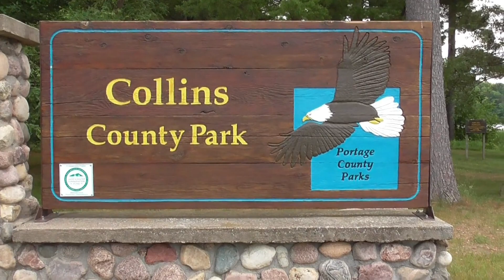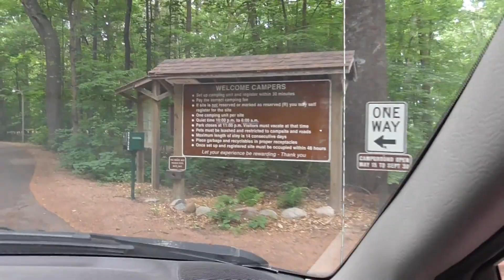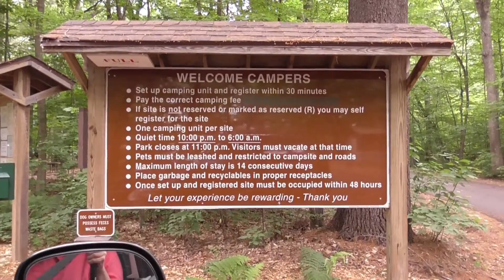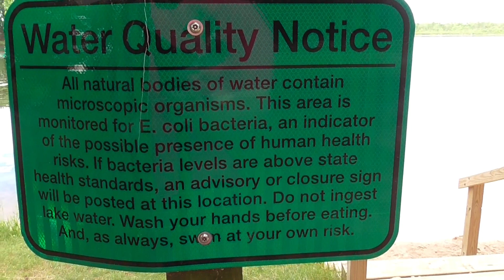Truck Camper Life: Exploring Another Beautiful Wisconsin County Park | Collins Lake Park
Wisconsin has tons of beautiful county parks with and without camping so join us this week as we explore another beauty!  Collins Lake County Park in Wisconsin provides a beautiful woodsy campground, small beach, fishing, picnic areas, playground and more!

We would love to have you join us on our journey to nomad living in a pop-up truck camper full-time! We will be enjoying a new fun outdoor adventure every week while learning how to live in a truck camper tiny house on wheels. Once we become full-time RV living nomads, the sky is the limit on adventure in our new tiny house on wheels!!

As always, we will do our best to answer. We appreciate your support!